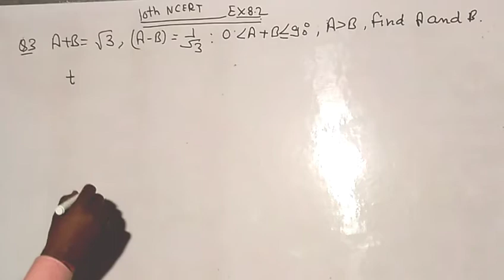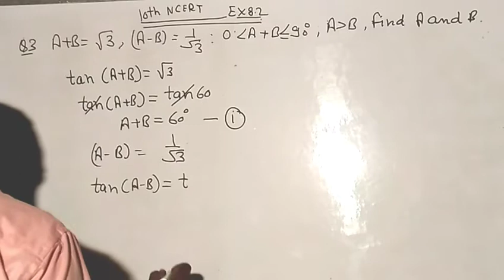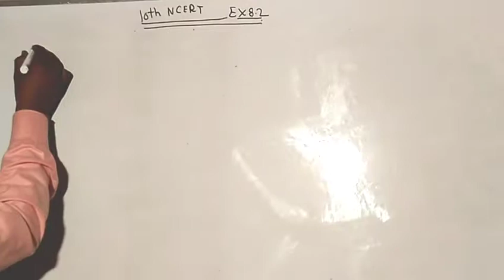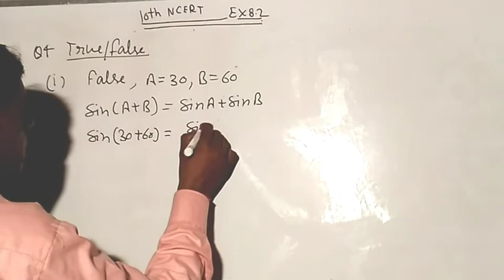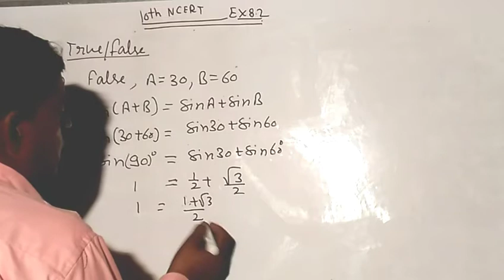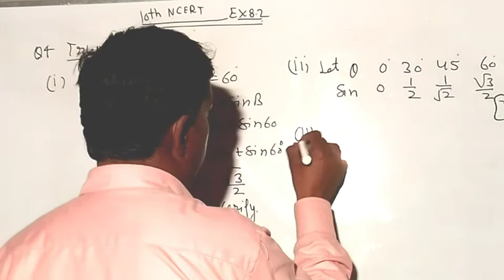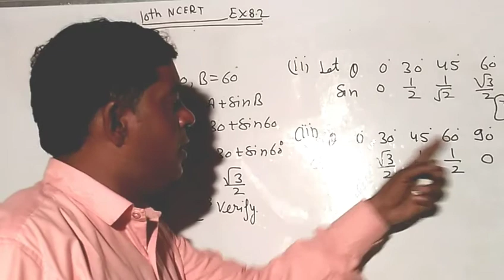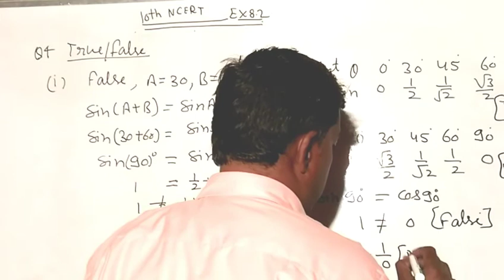CLASS10TH NCERT EX-8.2 QUESTION NO- 3,4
CLASS 10TH
QUESTION NO 1,2 FULL PARTS